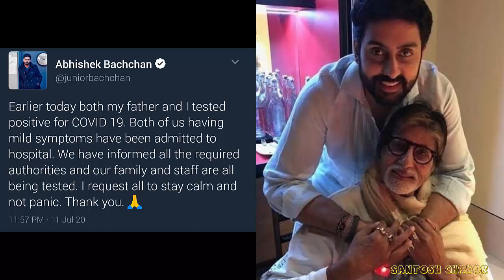अमिताभ बच्चन आणि अभिषेक बच्चन यांना कोरोनाची लागण | महाराष्ट्रात एका दिवसात सर्वाधिक रुग्ण आढळले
Santosh Chakor - Maharashtra Coronavirus update,
Bollywood actor Amitabh Bachchan and his Son Abhishek Bachchan Corona Positive,
Amitabh Bachchan COVID-19 positive,
Abhishek Bachchan COVID-19 positive,